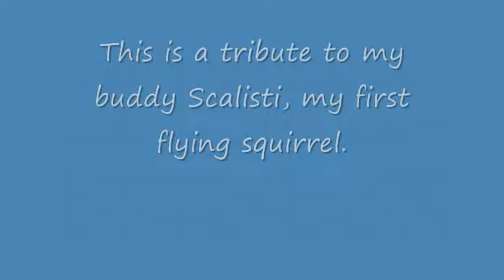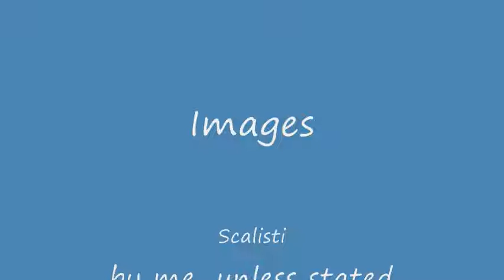Remembering Scalisti (1997-2011)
This is a tribute to the memory of my first pet flying squirrel, Scalisti.

It starts out with my electronic cassette tape journal I made when I got him in July 31, 1997.

The rest is "Pastorale" by Eric Tingstad and Nancy Rumbel, accompanied by pictures of Scalisti throughout his life.